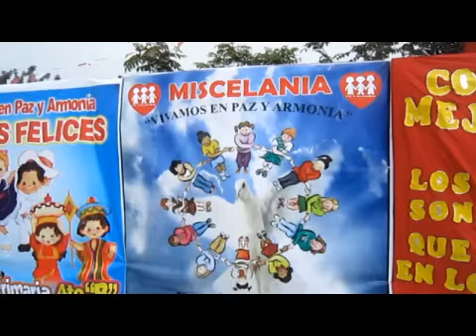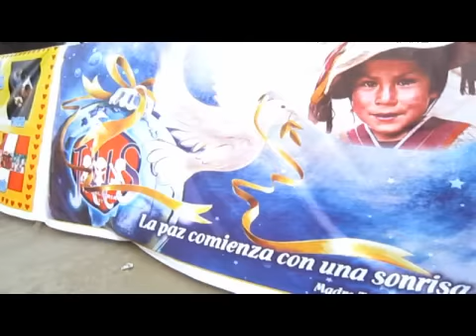Miscelania en Fe y Alegria